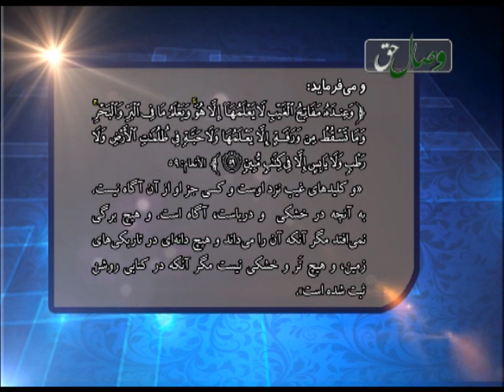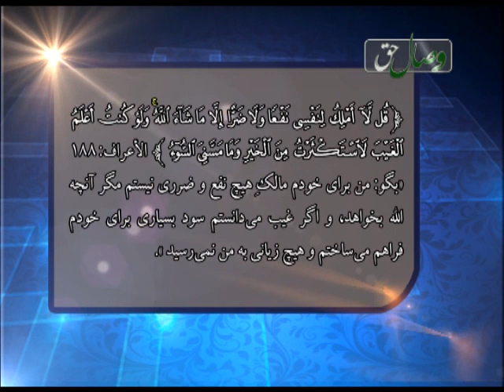فاطمه زهرا عالم الغیب